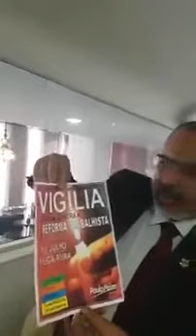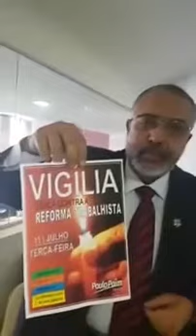LUTE CONTRA A REFORMA TRABALHISTA (10/07/2017)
Lute ou perca seus direitos.